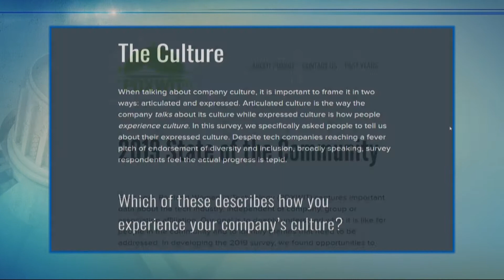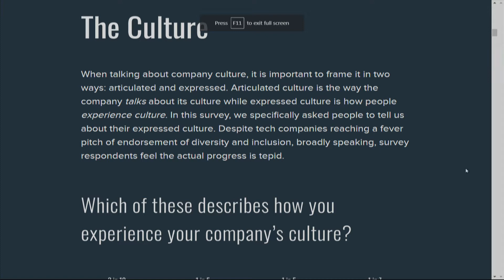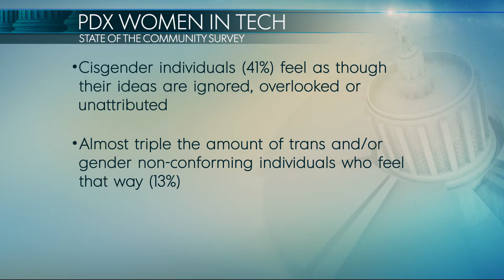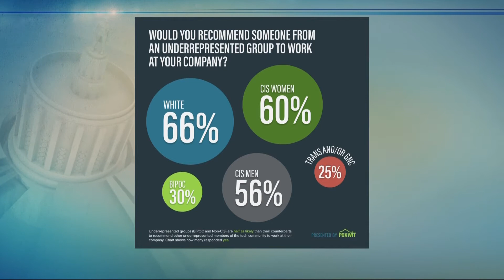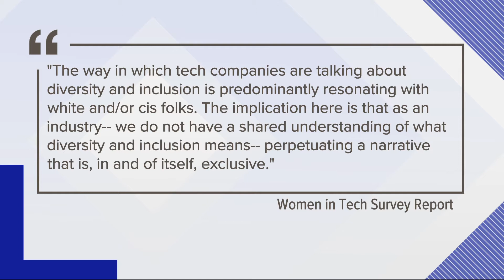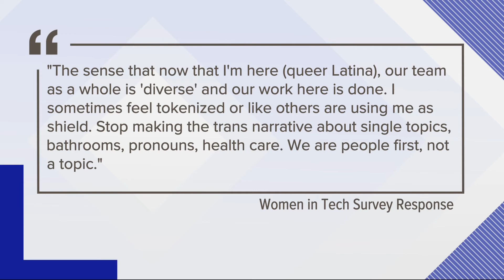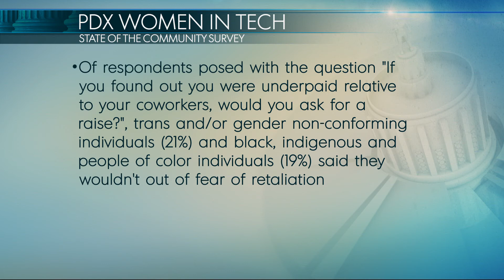Straight Talk: Portland Women in Tech (Part 1)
Portland Women in Tech founder Megan Bigelow discusses this year’s state of the community report, and what it means for the tech industry in the Pacific Northwest.
Join KGW News anchor Laural Porter for a weekly deep-dive into politics and social issues affecting people in Oregon and SW Washington. KGW's Straight Talk with Laural Porter is also a podcast published weekly on all major podcast platforms.